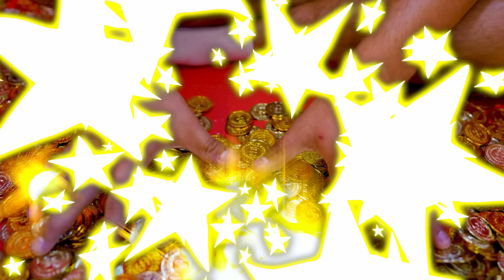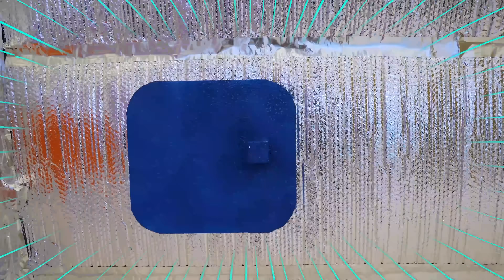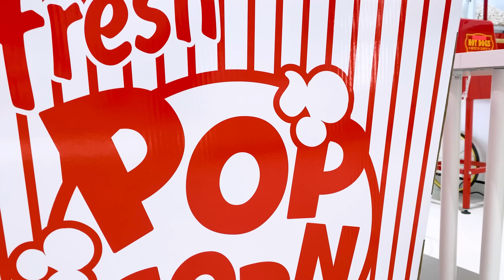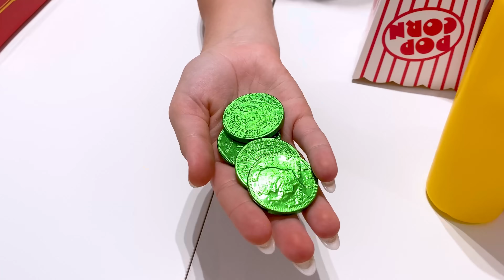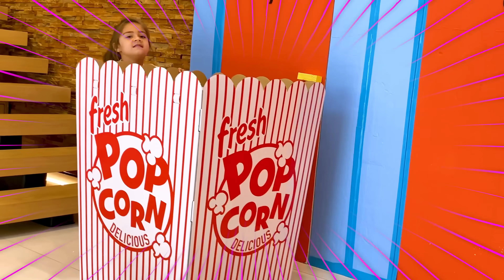Nastya y Artem 100 Mystery Buttons But Only One Lets You Escape challenge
Nastya vs Artem en el desafío 100 botones mágicos de colores y solo uno te ayudará a salir.
Divertidos desafíos, misiones y pruebas con Nastya Artem y Mia
00:00 Desafío de Nastya y Artem 100 botones misteriosos
06:20 Desafío de la habitación de escape con Nastya y Mia
12:39 Nastya vs Artem en el desafío Frío contra Caliente
17:29 Nastya Artem and Mia Desafío en el teatro
24:35 Desafío divertido en la piscina: ¿hundirse o flotar?